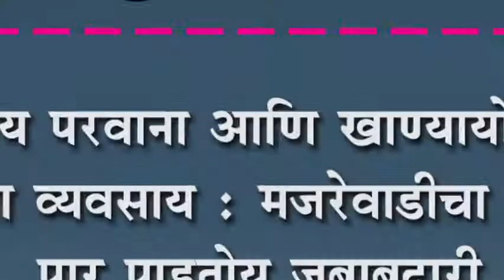योग्य परवाना आणि खाण्यायोग्य बर्फाचा व्यवसाय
योग्य परवाना आणि खाण्यायोग्य बर्फाचा व्यवसाय : मजरेवाडीचा आप्पा पार पाडतोय जबाबदारी